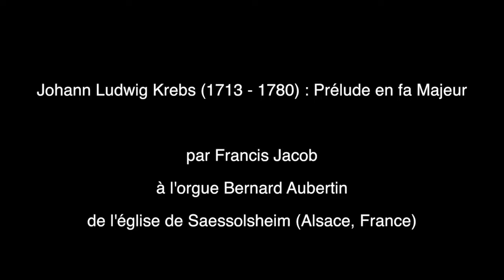Johann Ludwig Krebs (1713 - 1780) : Prélude pour orgue en fa Majeur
Prélude en fa Majeur pour orgue de Johann Ludwig Krebs (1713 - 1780) par Francis Jacob à l'orgue Bernard Aubertin de Saessolsheim (Alsace, orgue construit en 1995).
Enregistrement Mardi 10 novembre 2020.